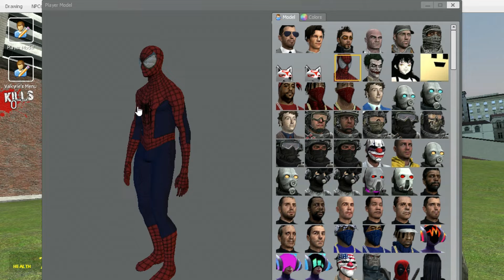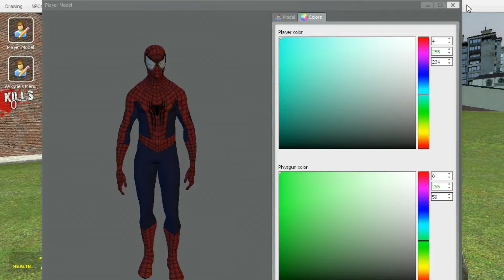[TUTO] Garry's Mod : Changer la couleur des son Physics Gun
Voilà un tuto simple et cour mais qui permet une personnalisation variable de son Physics Gun . ;)